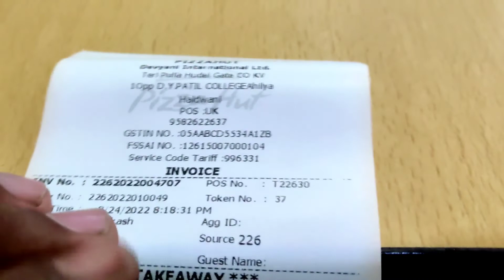Aaj Mega Party main 3200 Rupey Ka pizza 😲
Hopefully you enjoy my vlogs..
Thanks and Regards ❤️😊❤️.